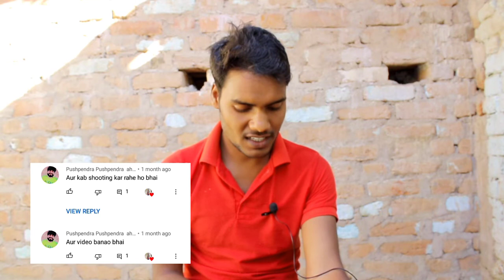1k Complete Ho Gaye ? 🤔|| My first Qna video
1k Complete Ho Gaye ? 🤔|| My first Qna video || @Chhotu Desi vlogs

Hey Everyone ! Welcome to chhotu desi vlogs. in this Channel you will find shooting vlogs, travel vlogs, life style vlogs, family vlogs, Music songs.
so yaar support Karo Bhai aur aapko janha meri Help ki jarurat Ho so helpful friend for you.

dil se love you all